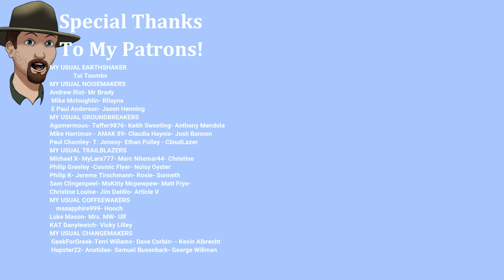TIMBERWOLF Mountain Fishing!- (The Long Dark s2e20)